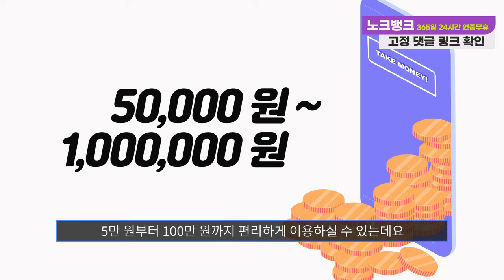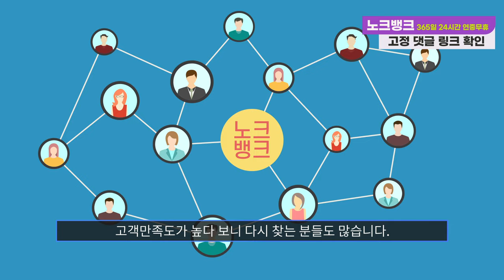소액결제현금화 노크뱅크에서 24시간 빠른 비상금마련하세요~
여러분의 비상금을 해결 해드리는 노크뱅크 입니다💵
(홈페이지 고객센터로 문의주세요)

"휴대폰 / 신용카드" 만 있다면
급하게 필요하신 비상금,급전이 있다면
빠르게 현금마련 가능합니다.

간단하게 결제후 현금으로 돌려받으시는
방법으로 365일 24시간 연중무휴로

대출이 아니라, 신용점수에도
전혀 지장이 없고 복잡한 서류 절차도
필요하지 않아서 언제든 가능합니다.